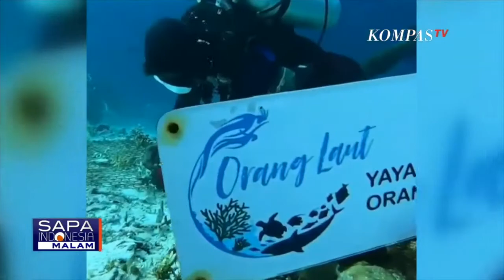Arno and Zadrak talk about Yaf Keru on Kompas TV's 'Sapa Indonesia Malam'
For those that missed it live.. here's the replay of Arno and Zadrak as they appeared on Sapa Indonesia Malam / Kompas TV yesterday evening.
Talking with host Sofie Syarief about Yaf Keru Reef restoration in Raja Ampat.